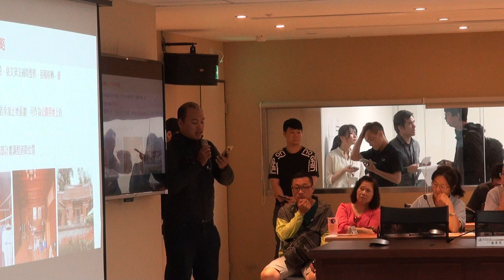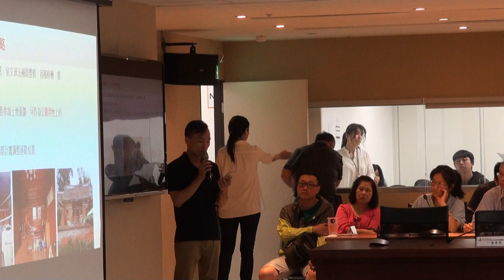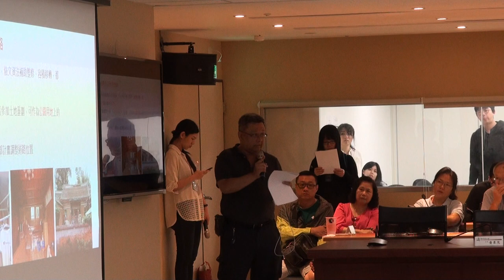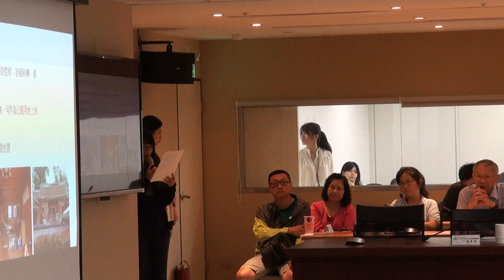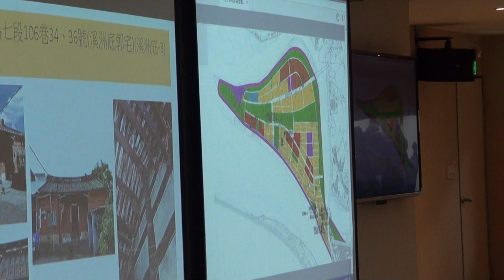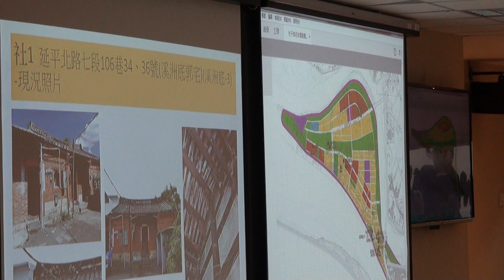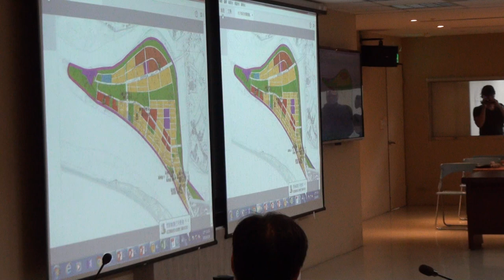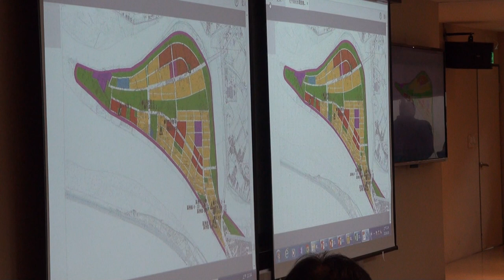臺北市政府古蹟歷史建築紀念建築聚落建築群考古遺址史蹟及文化景觀審議委員會第117次會議影片 PART 5